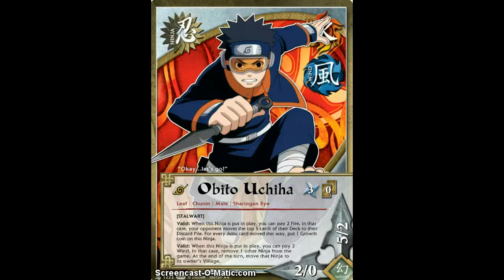Series 22 Preview: Obito and Sai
OBITO OMG! :D